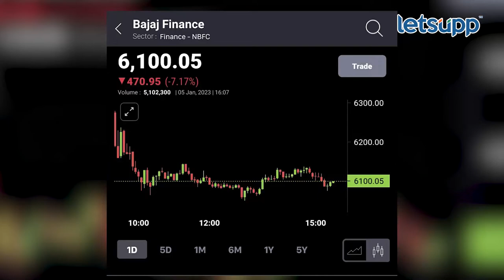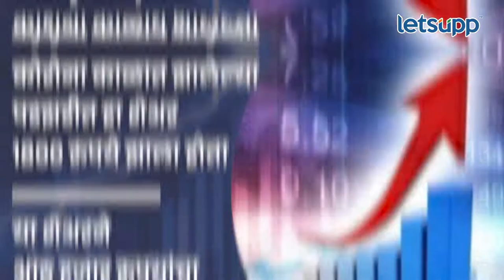Share Market : 'बजाज फायनान्सचा शेअर घ्यावा की नाही? गुंतवणूक सल्लागार काय म्हणतात पाहा... | LetsUpp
सध्या शेअर मार्केटमध्ये घसरण सुरु असताना बजाज फायनान्सचे शेअर आत्ता सहा हजारांत रुपयांच्या आसपास उपलब्ध आहे. सद्यस्थितीत बजाज फायनान्सचा शेअर घ्यावा की नाही? यासंदर्भात गुंतवणूक सल्लागार श्रीनिवास जखोटीया यांनी माहिती दिलीय..